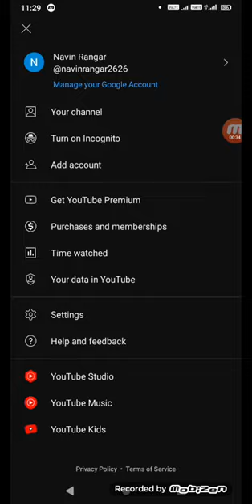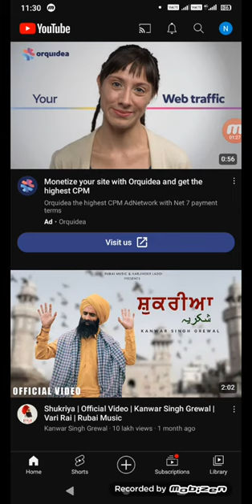Make your YouTube Homepage Completely Blank!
YouTube's much-awaited no-distraction feature to recommend no videos on Homepage is now released. You can use it by turning off your watch history from YouTube settings on Your Android Phone.

For Windows or any Mac or Linux PC, go and turn off history for Youtube from there.

Blocking suggested videos will be achieved by this functionality.

This will surely decrease the addiction of YouTube in people.